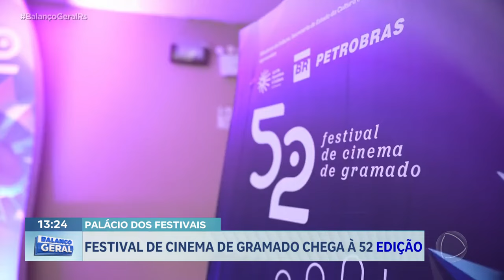Até o dia 17 de agosto: festival de cinema agita Gramado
Começou o Festival de Cinema de Gramado, na serra. A novidade desta edição é a inclusão de telões para fazer a conexão entre o tapete vermelho e o palco do palácio dos festivais.